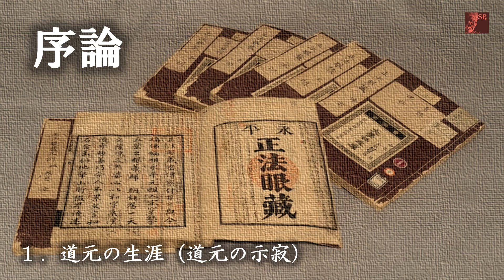Japan Renaissance－ジャパンルネッサンス 第439回「正法弦蔵を読む 」その１